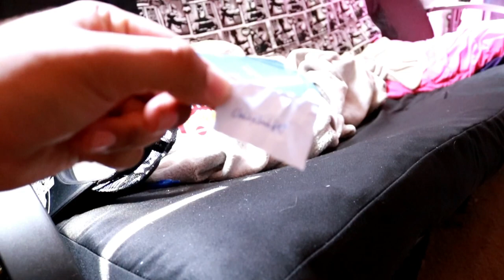WHERE'S THE LY KHAN?!?! - Knotts Scary Farm Night 1 Vlog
In this video, Celine, Sammy and I walkthrough mazes and scarezones! We review what Knotts Scary Farm 2019 has to offer!
Other Channel's I'm involved with:
Theme Park Pass: